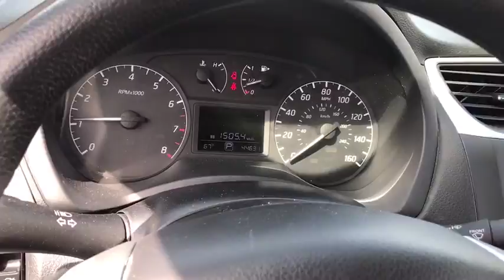2016 Nissan Sentra Matteson, Lansing, Oak Lawn, Northwest Indiana, Chicago, IL P16483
Super Black Used 2016 Nissan Sentra available in Matteson, Illinois at South Chicago Dodge. Servicing the Lansing, Oak Lawn, Northwest Indiana, Chicago, IL area.